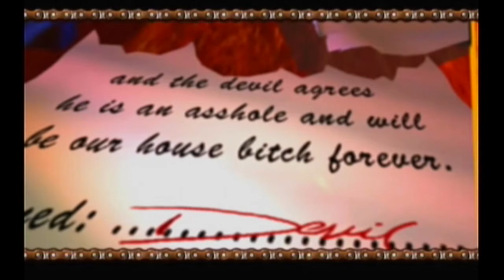Let's Play Crusty Demons Part 6: Tokyo and Arizona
In this episode of Crusty Demons, we head to Tokyo and discuss the finest of all things neon and uguu with mattroks101. However, when we go to do the race, more happens than you might think...